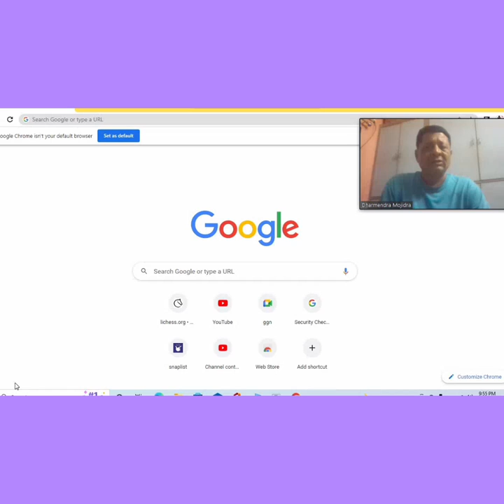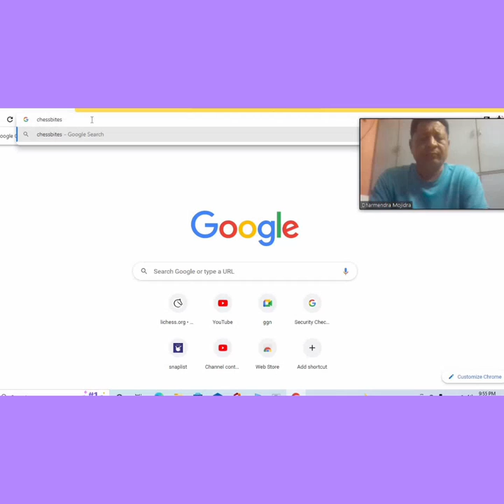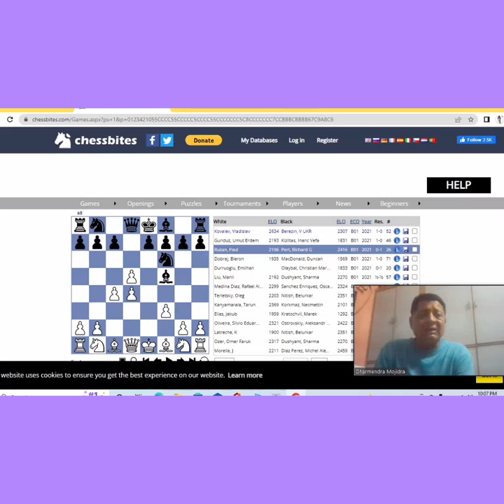CHEATING in chess HOW TO USE WEBSITE,insane chess games,move and ideas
gujarati chess zone#chess#chess opening explorer#
Champions Chess tour: Julius Baer generation cup
Improve your chess by learning from grandmasters in interactive videos
ABOUT THIS VIDEO: HERE I EXPLAIN ABOUT A FAMOUS WEBSITE
WHICH WILL HELP YOU HOW TO FIND BEST MOVES FOR YOUR OWN
OPENING AND YOU CAN MAKE YOUR OWN CHESS OPENINGS BYTHIS